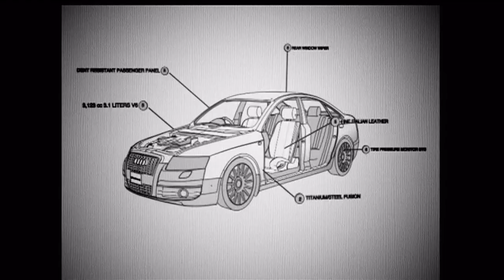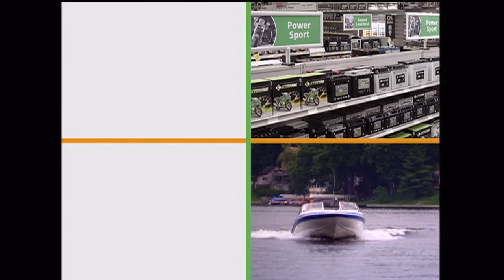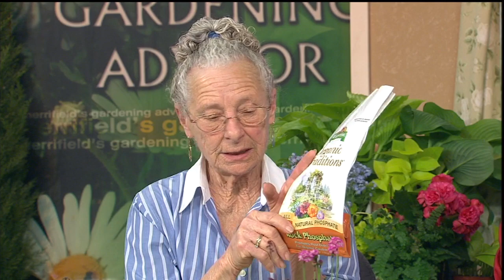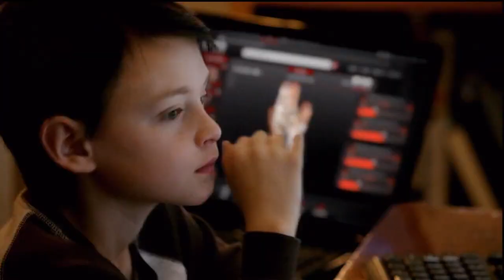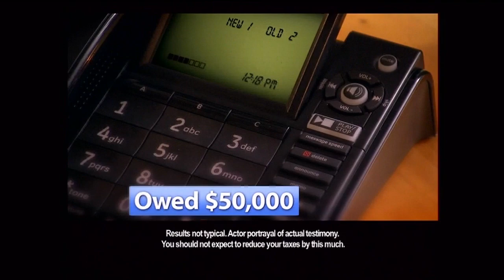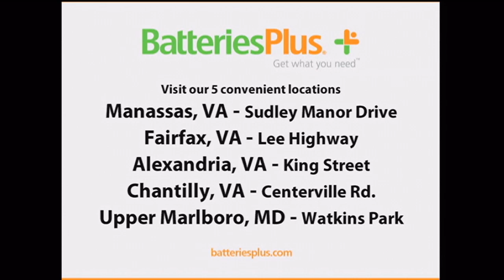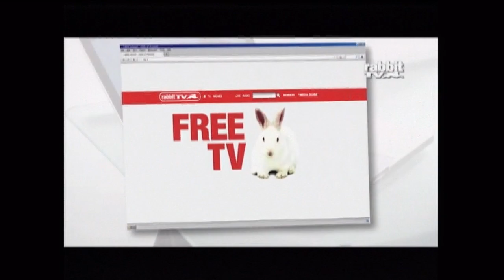4/20/13 - Small Containers with Big Impact